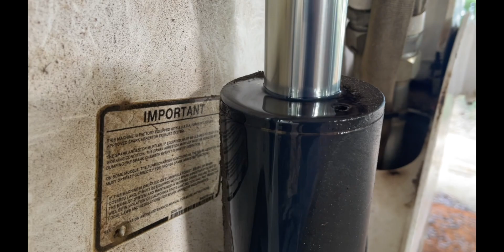Bobcat S250 Hydraulic Lift Cylinder Seal Replacement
My Bobcat S250 lift cylinder seals were leaking so I decided to try to replace them myself. Wasn't too difficult overall.

OTC spanner wrench kit
Seal Kit **GET THE RIGHT SEAL KIT FOR YOUR MODEL** Check by serial number. This one fit my machine
Allskidsteers.com is a great resource